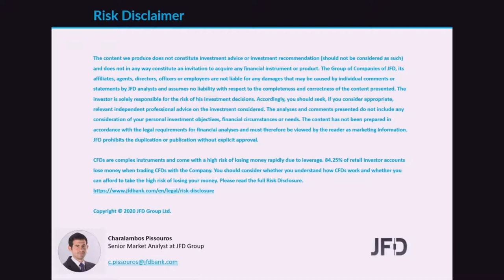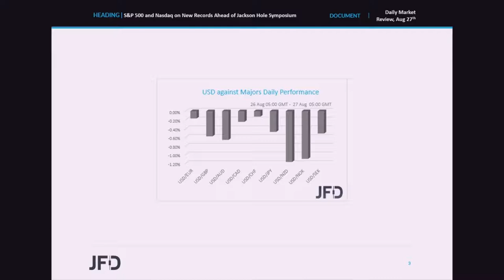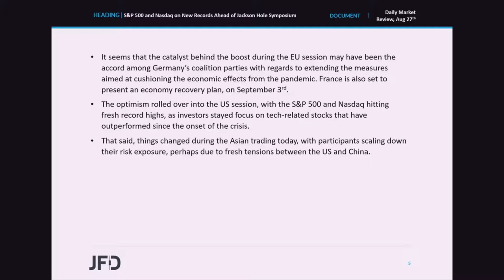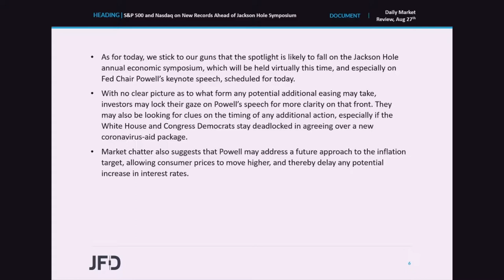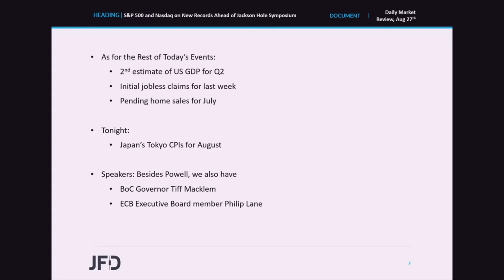Daily Market Review: S&P 500 and Nasdaq on New Records Ahead of Jackson Hole Symposium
Major EU and US indices were a sea of green yesterday, with the S&P 500 and Nasdaq hitting fresh all-time highs. That said, appetite softened during the Asian session today, perhaps due to fresh tensions between the US and China. As for today, all market attention is likely to fall on Powell’s keynote speech, addressing the Jackson Hole economic symposium, which will be held virtually due to the pandemic.